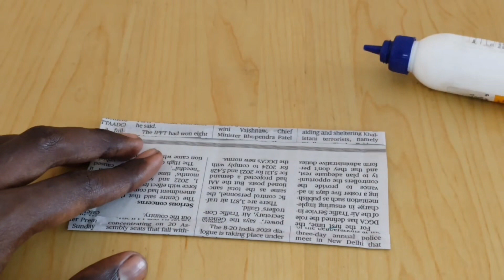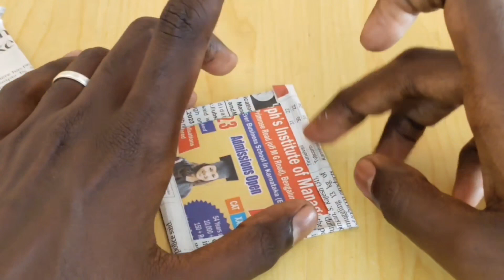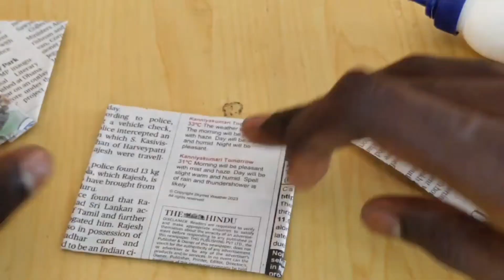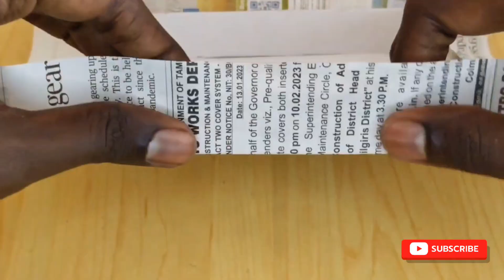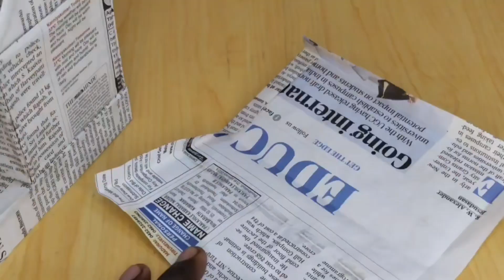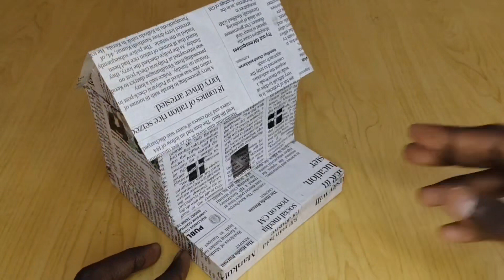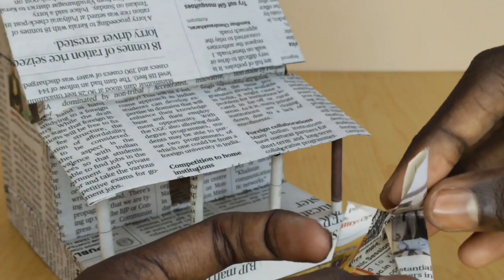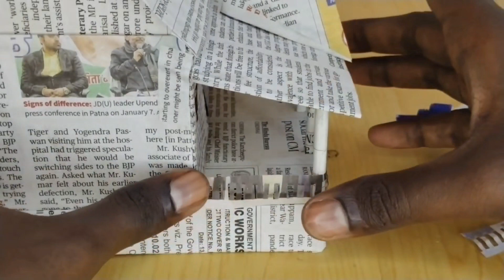Small House From Newspaper Craft | ALEX CREATIONS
🙏Welcome to ALEX CREATIONS 🙏